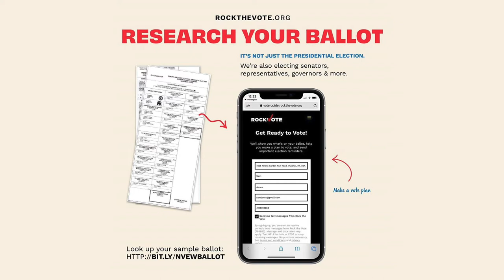Rock The Vote, San Francisco!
Originally streamed on October 18, 2020, this show features live recordings by:

00:04:37 - Chuck Prophet outside Mission Bowling Club
00:05:14 - Geographer
00:10:32 - Chuck Prophet
00:13:31 - Quinn DeVeaux
00:17:13 - Evan & Annie (of The Live Oaks)
00:20:51 - Chuck Prophet inside Mission Bowling Club
00:21:18 - John Elliott
00:29:12 - Kendra McKinley
00:32:40 - DonCat
00:36:46 - Moon Daze
00:40:52 - Evan Myall
00:45:45 - Saintish
00:50:24 - Chuck Prophet bowls

Intro/interstitial/outro music by Agouti.
Rock The Vote jingle by The Rubinoos.
Animation by Bishop Brindle.

Thanks to Mission Bowling Club!